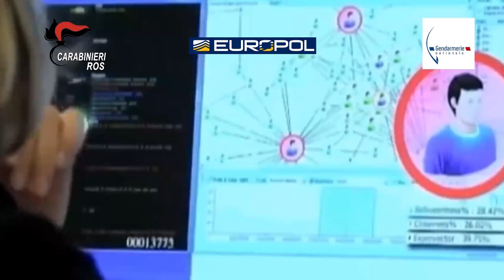Ponente Forever Armi, droga e ‘ndrangheta tra Italia e Francia operazione congiunta CC e Gendarmeria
Nella mattinata odierna i Carabinieri del R.O.S. e del Comando Provinciale di Imperia hanno effettuato un’operazione congiunta con la Gendarmerie Nationale di Marsiglia e Parigi che ha portato all’esecuzione di complessivi 46 provvedimenti restrittivi, nonché a sequestri patrimoniali in Italia e Francia per un controvalore di circa 900.000 euro.